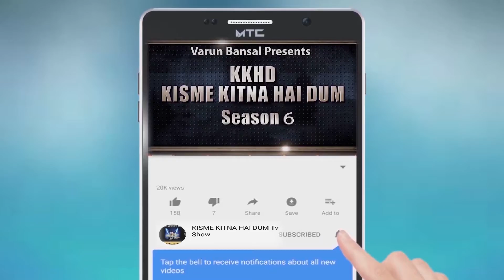ROHIT l KISME KITNA HAI DUM | KKHD | TV SHOW | SEASON -6 | QUARTER FINAL LUDHIANA